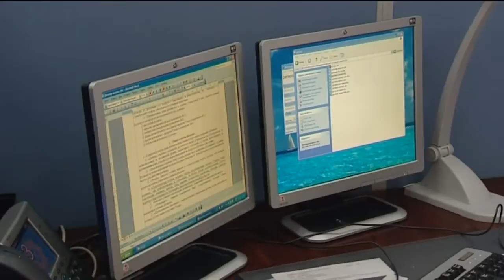Карим Масимов в ЦОУ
Сегодня Премьер-Министр страны Карим Масимов ознакомился с работой Центра оперативного управления Комитета таможенного контроля Министерства финансов РК.